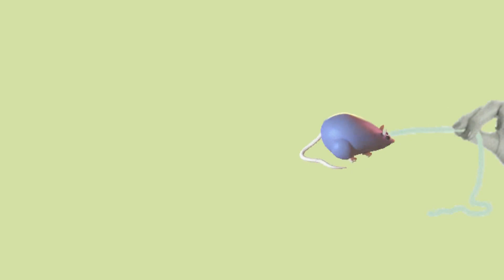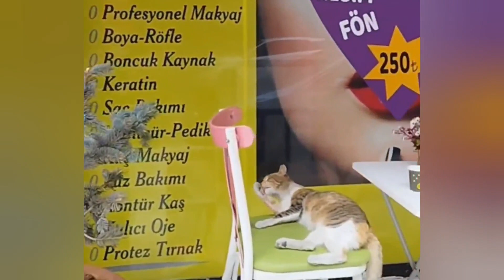بازی های مورد علاقه گربه ها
قایم باشک ، دنبال بازی ، عبور از مانع ، رفتن داخل تونل ، توپ بازی ، پریدن ، ظرف غذای پازلی , اسباب بازی های مخصوص گربه

گربه ها عاشق بازی کردن و شیطونی هستند. گربه ها خودشون به راحتی خودشونو سرگرم می کنند و با یک اسباب بازی و حتی با یک تکه نخ کاموا ساعتها مشغول بازی می شوند ولی گربه های خانگی دوست دارند با صاحبشون با آنها بازی کند.

گربه بازیگوش حال و هوای خانه و صاحبش را عوض می کند. بازی کردن با گربه خانگی بسیار لذت بخش است هم برای خود گربه و هم برای صاحب گربه.

00:00دوستی با گربه ها
00:57سرگرم کردن گربه
01:46قایم باشک یا قایم موشک
02:35تونل بازی
03:57توپ بازی
04:27اسباب بازی های کوکی
04:45ظرف غذای پازلی
05:52دنبال بازی
06:25بازی های کامپیوتری مخصوص گربه ها
07:25قیمت اسباب بازی
08:01پریدن
08:44کت نیپ
09:02بازی با نور و لیزر ممنوع
09:50بازی مورد علاقه گربه خانگی شما

لطفا اگر این ویدیو براتون مفید بود حتما لایک کنید تا دیگران هم بتوانند آنرا ببینند. اگر هم هنوز کانال را سابسکرایب نکردید حتما دکمه سابسکرایب را بزنید و زنگوله را روشن کنید تا ویدیوهای هفتگی ما در مورد پرورش و نگهداری حیوانات خانگی و پرندگان زینتی را از دست ندید.